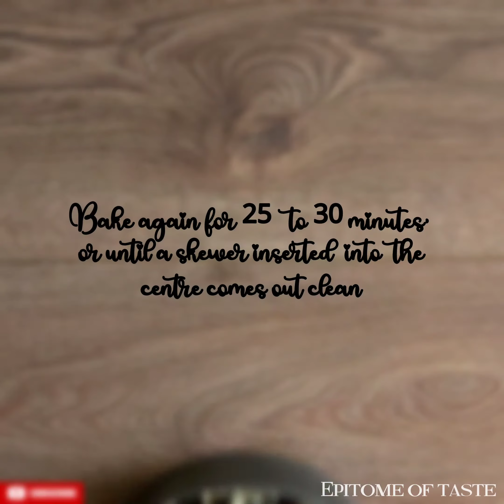Cherry, Almond & Coconut Cake | Homemade Buttermilk Cake | Easy & Healthy Cake | Epitome of Taste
This classic one-bowl cake is incredibly delicious & super easy to make. Moist & tender almond & coconut flavored cake is studded with plump cherries! Perfect for breakfast or tea-time! Sprinkle some sliced almonds at the end for a crunchy bite. You can use other fruits of your choice such as strawberries, blueberries & blackberries.

INGREDIENTS
▪︎ 120g oil
▪︎ 240g buttermilk, room temperature (see recipe notes for homemade buttermilk)
▪︎ 130g flour, sifted
▪︎ 55g ground almonds
▪︎ 40 g desiccated coconut
▪︎ 200g cherries, fresh or frozen (no need to thaw if using frozen)
▪︎ 35g sliced almonds, for topping (optional)

INSTRUCTIONS
1. Preheat oven to 180 degrees C. Grease a 24cm (9 inch) springform cake pan with oil, then line base with baking paper.
2. In a large bowl cream together oil & sugar for a minute or two.
3. Add the eggs, vanilla extract & buttermilk. Mix for a minute.
4. Sift together flour, baking powder & salt. Add ground almonds & desiccated coconut. Mix until smooth & no lumps remain, about 30 seconds.
5. Fold in 70g quartered cherries & mix with a spatula.
6. The batter will be very thin. Pour into prepared cake pan & bake for 20 to 25 minutes.
7. After 20 - 25 minutes, remove the cake pan from oven. Dot with remaining 130g cherries all over the top of the cake batter. Gently press the cherries into batter. Scatter with sliced almonds (optional). Bake for further 25 - 30 minutes or until lightly golden in color.
8. Dust with icing sugar (optional). Enjoy every bite!

RECIPE NOTES
Make you own buttermilk using normal milk & vinegar or lemon juice. Just mix 1 cup room temperature milk with 2 tbsp vinegar/lemon juice. Stir to combine & let the mixture rest for at least 5 to 10 minutes before using.

OTHER CAKE RECIPES TO TRY